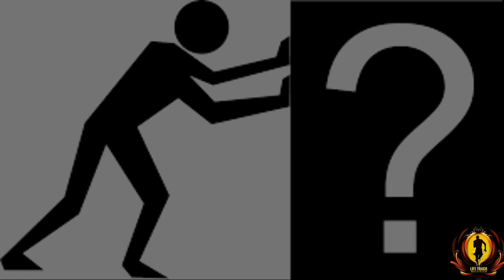top 10 running tips in malayalam for indian army/indian army running tips video in malayalam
[LIFE TRACK  MALAYALAM]

 Indian army 1600m run tips in malayalam

Indian army runing top 10 tips in malayalam

Malayalam runing tups

 ഇന്ത്യയിൽ വരാനിരിക്കുന്ന 9 ഗവൺമെന്റ് ജോലികൾ